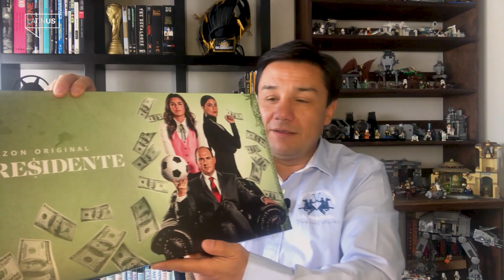‘El Presidente’: La serie que desnuda la ‘mano sucia’ de los directivos en el futbol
Esteban Macías recomienda este estreno que habla con nombre y apellido de los directivos involucrados en el ‘FIFA Gate’, sobornos millonarios y cómo se entregaron sedes mundialistas a cambio de mucho dinero... Además, la mexicana Karla Souza tiene una participación brillante.